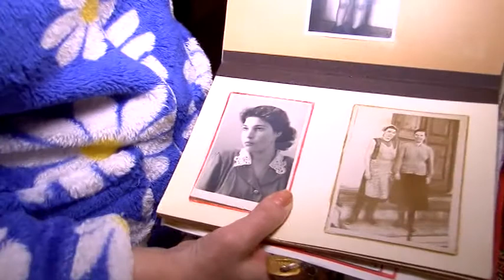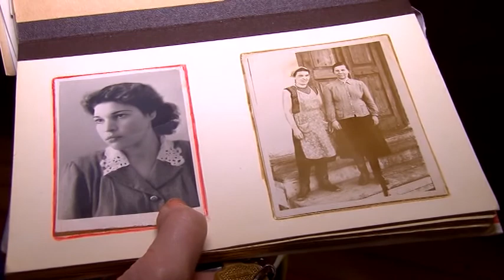Жители дома № 9 по ул. Клубная рассказали о своих коммунальных проблемах